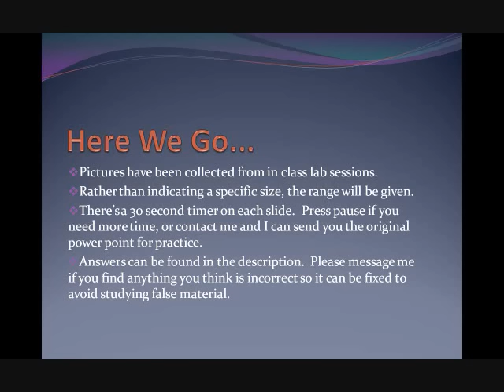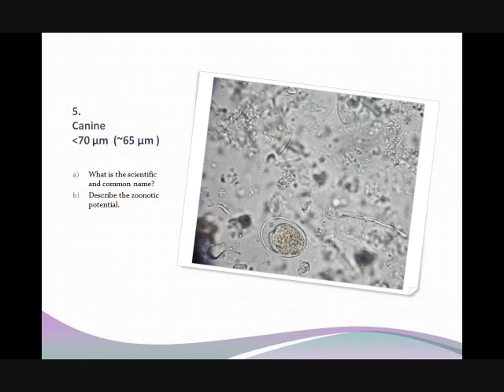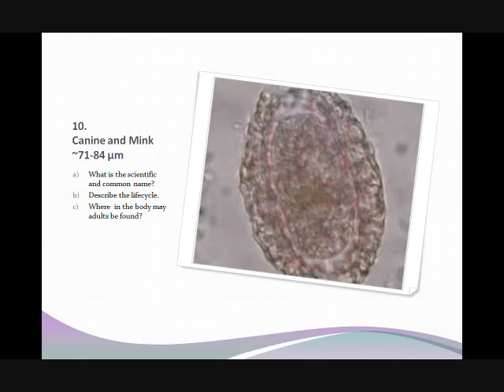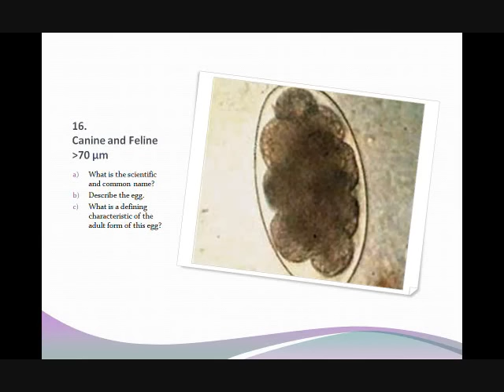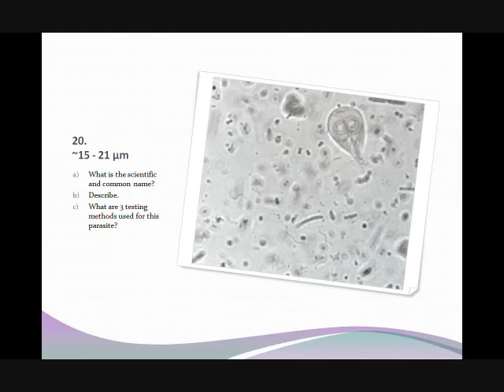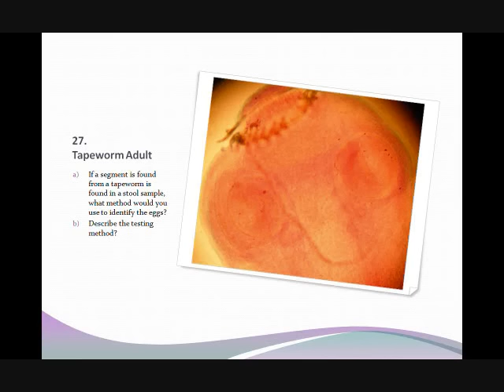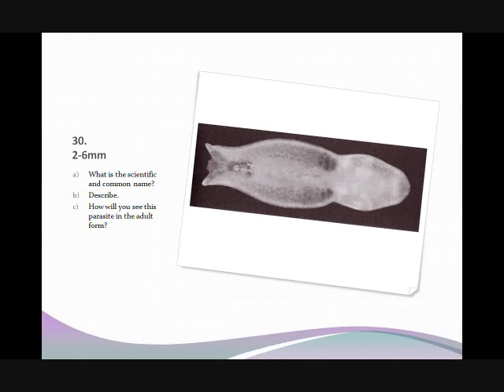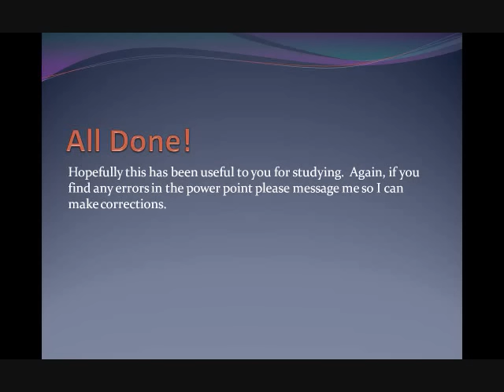BUG200 Test#1 Practice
Just a slideshow practice test for the first BUG200 test.  The answers seem to be too long to post here so there's a link to a facebook note with the answers that you should hopefully be able